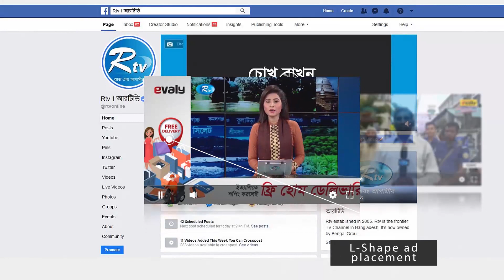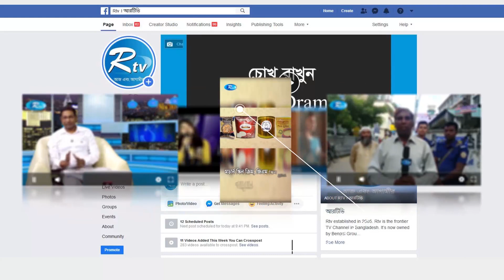মধ্যাহ্নের সংবাদ | ১৫ জানুয়ারি ২০২০ | Rtv News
News : মধ্যাহ্নের সংবাদ | ১৫ জানুয়ারি ২০২০ | Rtv News

- Team RTV